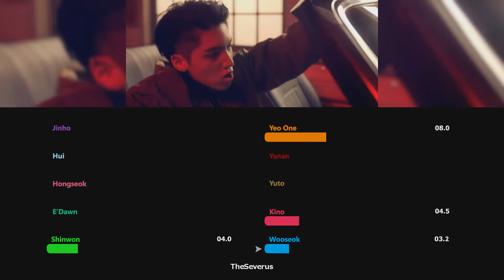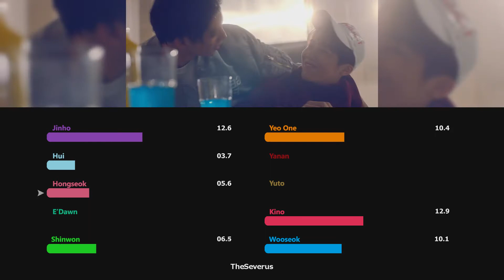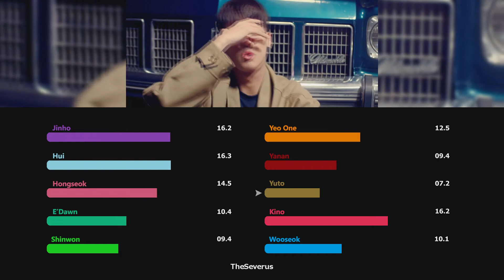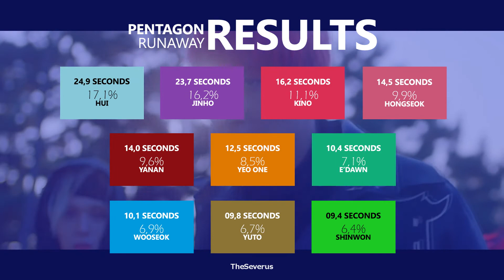PENTAGON - Runaway (Line Distribution) | TheSeverus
(Todos os vocais de fundo são do Hui, mas eu não contei para esse vídeo)
O que vocês acharam da distribuição de linhas de Runaway?
Pentagon voltou com a continuação de Like This! O Demo_02 está maravilhoso e claramente mostra como o grupo sempre se supera a cada comeback, esperem a distribuição das outras músicas.

Channel Twitter: theseverusch
Personal Twitter_theseverus

- Intro/Ending: Runaway
- Song: Runaway
- Album: Pentagon - Demo_02 (2017)